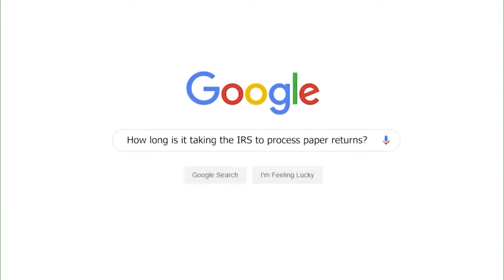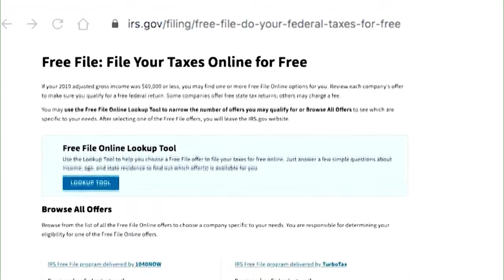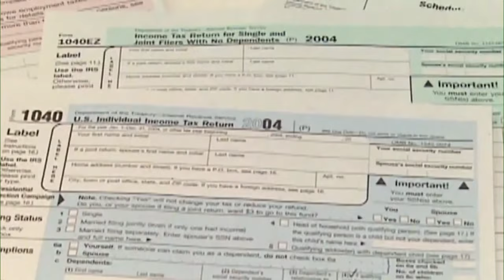DBL Access | Monday January 31, 2022